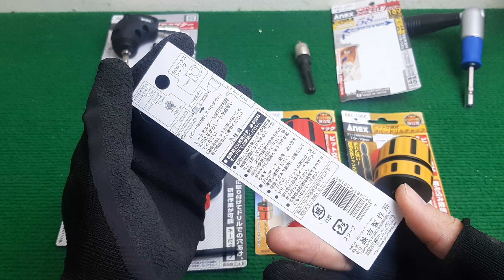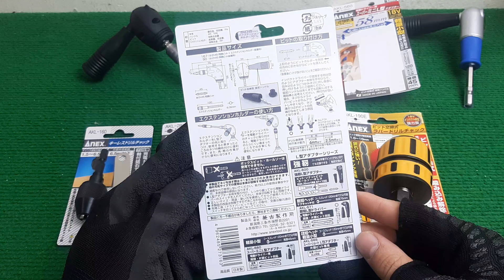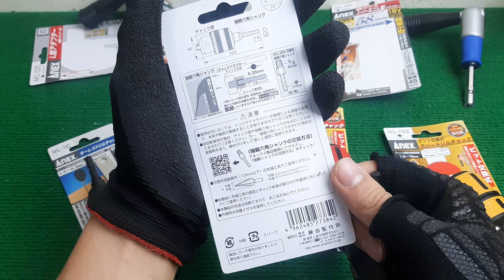Đầu chuyển mũi khoan ,đầu chuyển vít Anex AKL